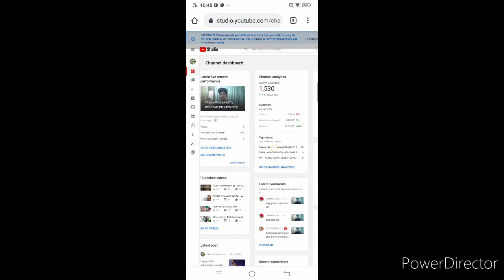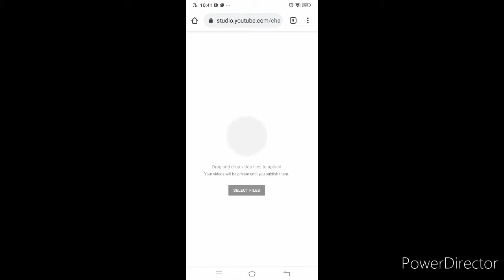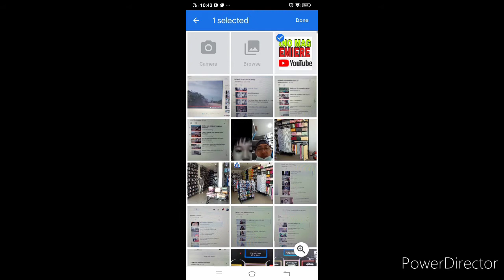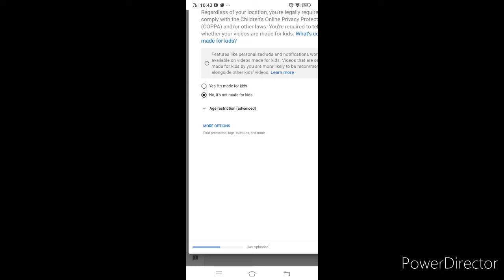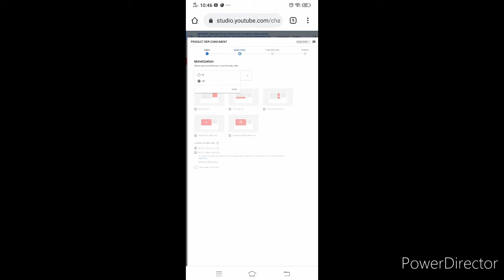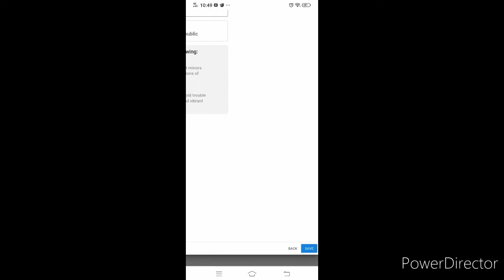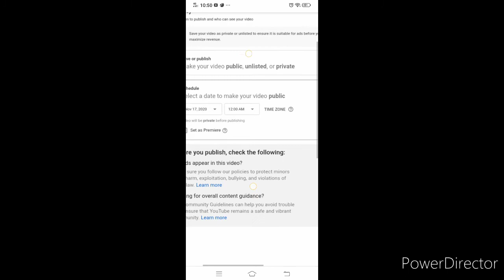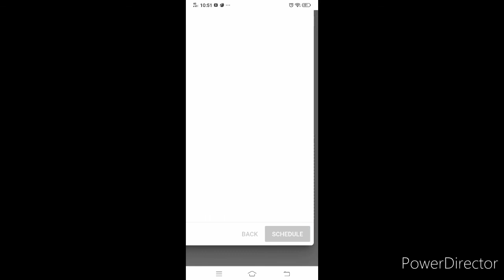PAANO MAG PREMIERE ON YOUTUBE